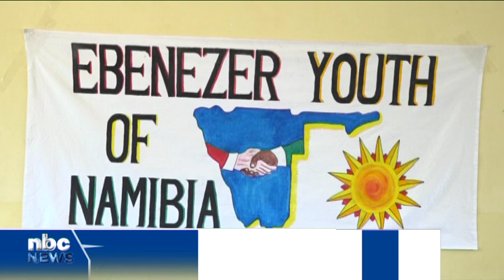Ebenezer Pentecostal Church organises youth conference - nbc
A Christian youth event aiming to instill discipline and moral values in young people is being held at Tsumeb.